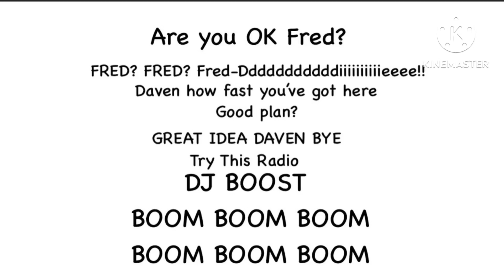My Lines For The Freddie Driscoll Show